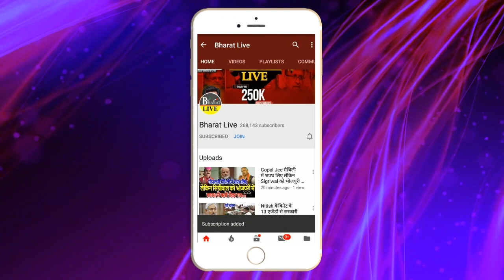बड़ा खुलासा! शाह के सामने सुशील मोदी के बुलावे पर चिराग़ ने चुप्पी तोड़ी, क्या अब NDA में हैं !